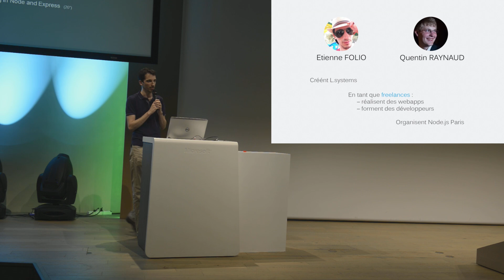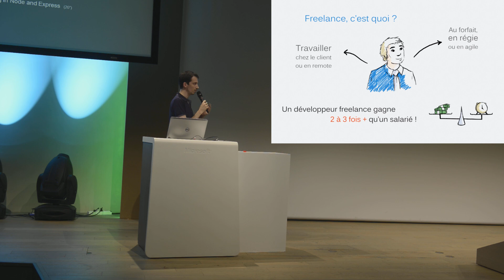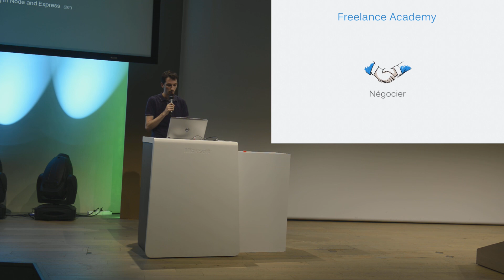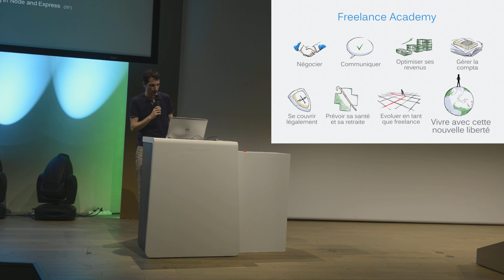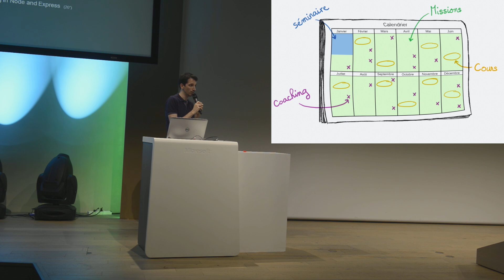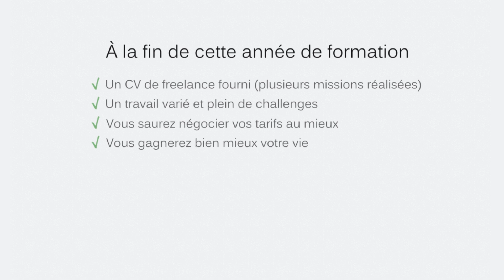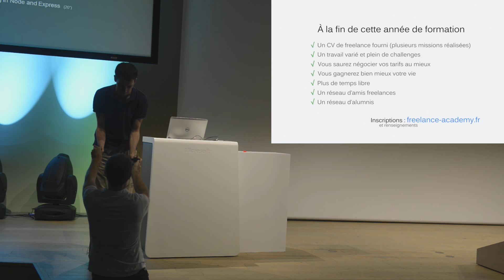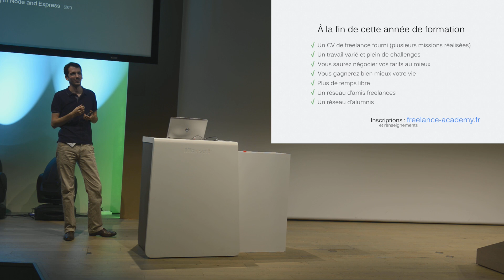Chapitre 02 / Conférence 01 @ Microsoft - Présentation de Freelance Academy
Conférence animée le 4 septembre 2014 par Etienne Folio.